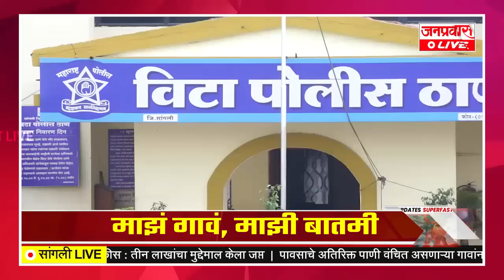जनप्रवास Live l माझं गावं, माझी बातमी l सांगली जिल्ह्यातील बातम्यांचा सुपरफास्ट आढावा.दि. २९-०७-२०२३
JANPRAVAS LIVE : Janpravas Live l My village, my news l Superfast overview of news from Sangli district. Saturday 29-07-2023